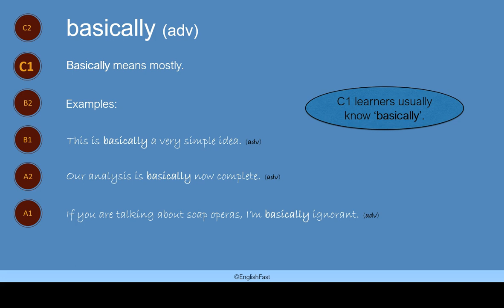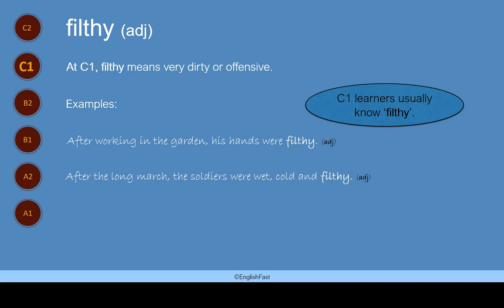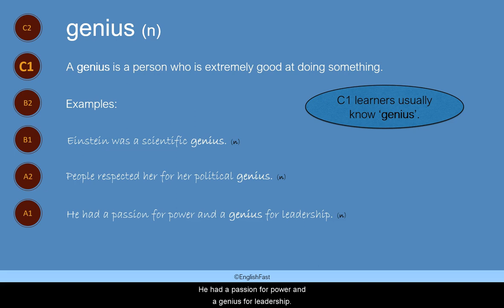CEFR C1 - basically, filthy, genius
Build vocabulary fast! These clear, short videos focus on the important words of English that learners need to know. In the comments below, can you write your own sentences using 'basically', 'filthy' and 'genius'?

What is the CEFR?

For Word Alerts: Follow on Twitter @englishfast3